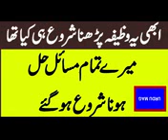Bhot hi pyara wazifa.